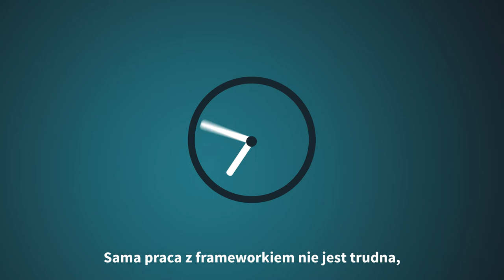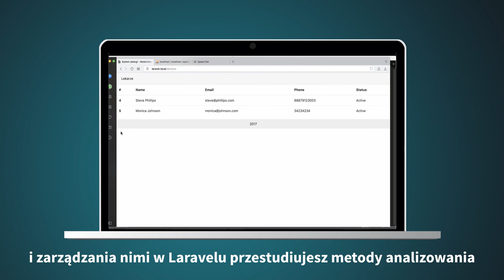Laravel. Programowanie aplikacji w PHP - trailer kursu | Videopoint.pl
Żądny wiedzy?